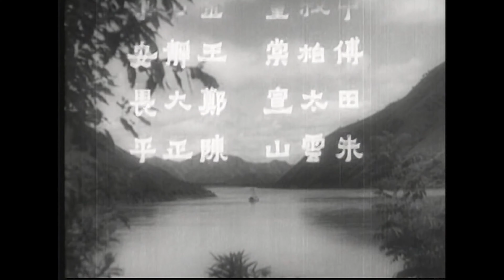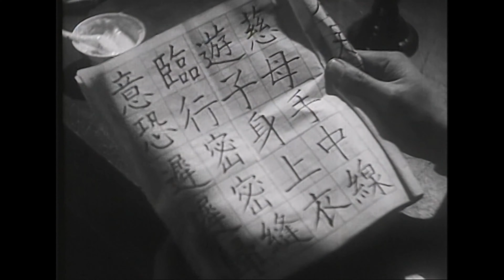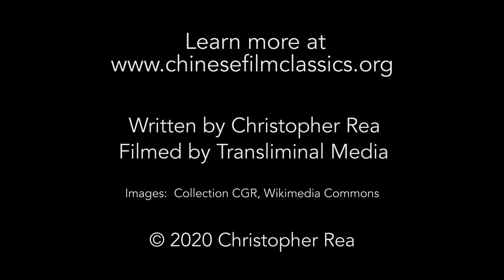Chinese Film Classics - Spring River Flows East 一江春水向東流 (1947) video lecture 2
The second of two video lectures about Cai Chusheng and Zheng Junli's film "Spring River Flows East" (1947).

Video lecture 2 contents:
- Representing moral vice and virtue through rhetorical form
- Catharsis through identification and condemnation
- Villains and paragons
- Poetry and lyricism in SRFE - the river of suffering (ku 苦) flows ever on
- Images of deluge

This video lecture corresponds to chapter 11 of the book "Chinese Film Classics, 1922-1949":